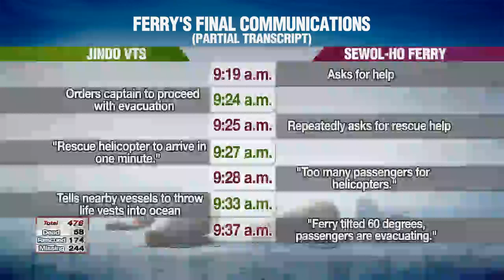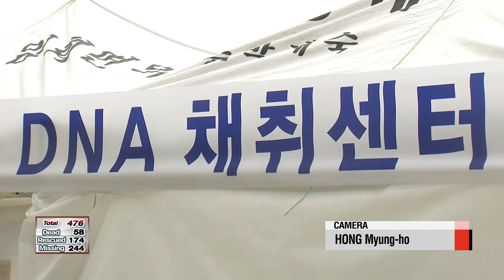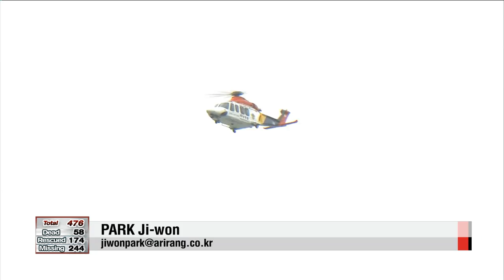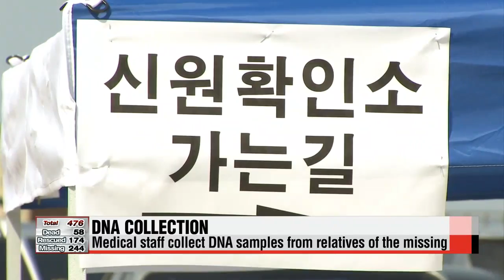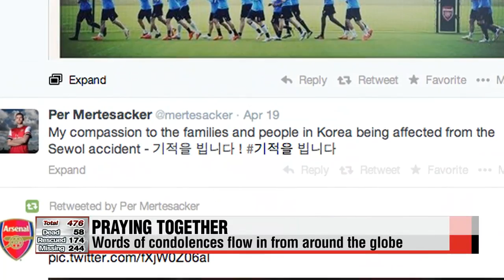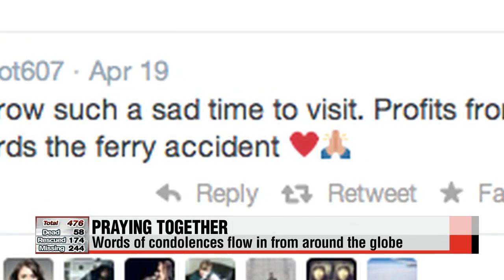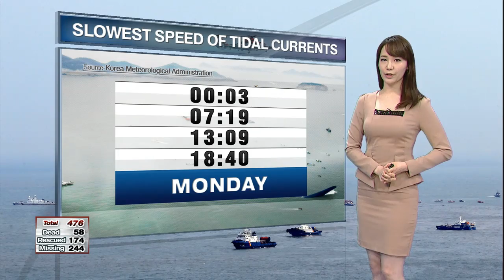ARIRANG NEWS 20:00 Ansan. Jindo island areas designated as special disaster zones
Thanks for joining us... as we continue our coverage of the search-and-rescue operation from a sunken ferry off Korea's southwest.
It's Sunday,... April 20th here in Seoul.
I'm Choi You-sun.

Title: Ansan. Jindo island areas designated as special disaster zones

The government has just declared the two areas affected by the accident as special disaster zones.
One is Ansan in Gyeonggi-do Province, near the capital Seoul, the other is Jindo Island in the southwestern province of Jeollanam-do.
For details, we now go to our Laah Hyun-kyung, standing by at the news center.
Hyun-kyung.

You-sun, the government has designated those two areas as special disaster zones.
Ansan is where Danwon High School is -- the high school where most of the students on the ferry were from.
And Jindo Island is where Paengmok-hang harbor is -- the harbor closest to the sunken ferry.
With the government's approval, the two areas will be able to swiftly receive state funds for the search and rescue operations.
Also, local taxes including acquisition taxes and registration taxes will be waived.
Other general taxes will either be reduced, or the payment deadline will be postponed for up to nine months.
Financial assistance to the victims and their families will be made... as well as to those that are still waiting for their loved ones to return.

This is the seventh time the Korean government has designated special disaster zones.
Past cases include the collapse of Sampoong department store in 1995, which resulted in 1-thousand-4-hundred-45 casualties.
And a major oil spill in Taean County in the country's west coast in 2007, which caused more than 7-hundred million dollars worth of financial damage.

And Hyun-kyung, earlier in the afternoon, the transcript and an audio file of what was communicated between the sinking Sewol-ho ferry and the marine traffic control center for the area have been made public.

Yes, they were released but what people are wondering is why the
crew members left the sinking ferry before the passengers on board.

As you can hear, it's difficult to make out what the two sides are saying exactly.
But what is evident is that the situation sounds quite urgent.

Now, the released transcript shows that the control center first contacted the sinking ferry at 9:06 a.m. Wednesday.
They contacted each other eleven times and communicated for 31 minutes.
You can see at 9:12 a.m. the ferry was already severely tilted and the crew member who was talking to the control center already knew that the people on board were not able to move.
At around 9:25, the control center told the ferry to decide whether to order passengers to abandon the vessel, since it didn't know the situation there.
But the ferry said it was unable to make announcements because its speaker system was down by that time.
And the last time the two made contact was at 9:37 a.m.,... during which the ferry told the control tower that only the people who were able to escape to the left side of the ferry were able to leave the vessel.